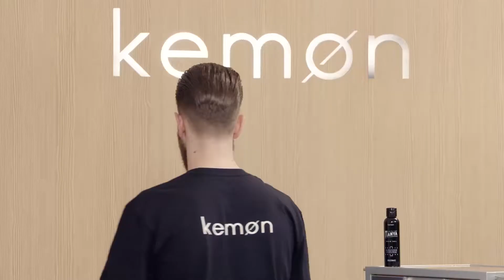Tutorial Hair Manya Rain Gel NL NL